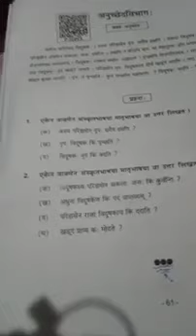Class-9th Sanskrit Anuchhed-1 Questions and Answers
Odisha Sanskrit English Education (OSEE)